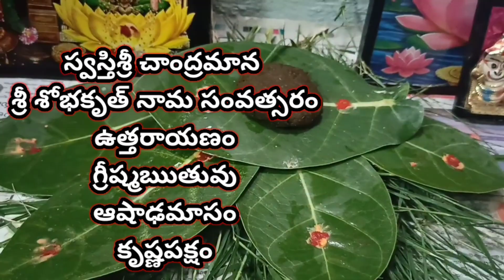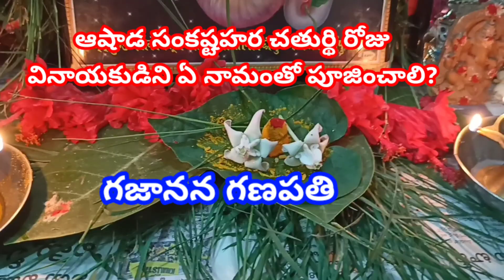Sankatahara Chaturthi July 2023 Date|Sankastahara Chathurthi July 2023|Sankatahara Chathurthi Pooja